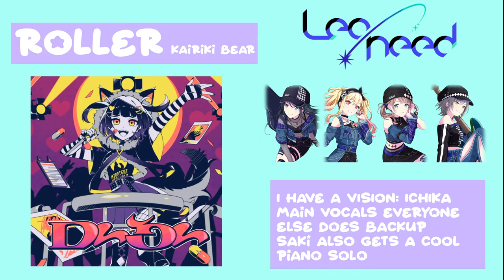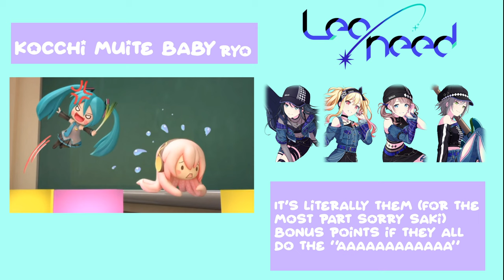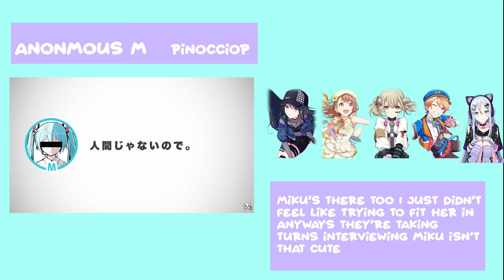Songs I want in Project Sekai 👍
If you know me irl, don't watch this video